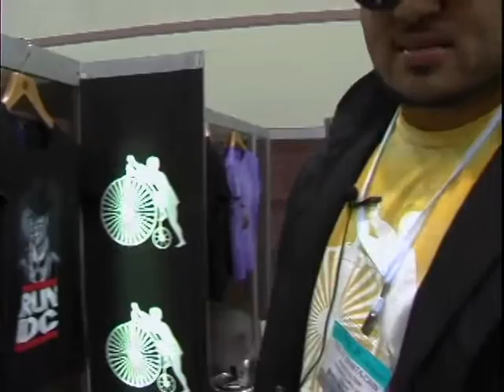Black Klown Clothier